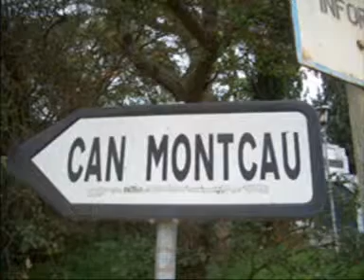Can Montcau video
Diada de Sant Jordi de 2009 a la casa de colònies Can Montcau de la Roca del Vallès.